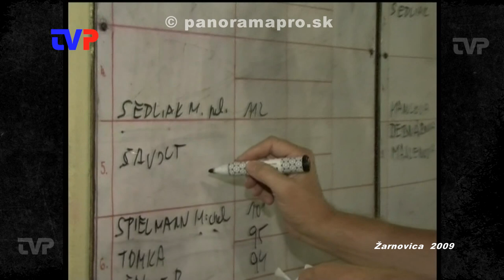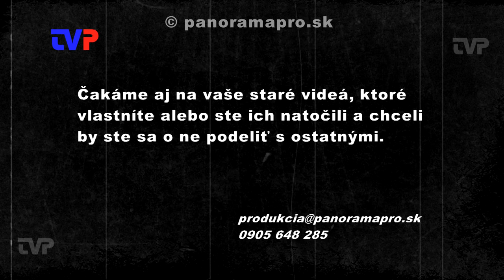Členovia jednotlivých klubov MTK Tatran hrali proti sebe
Členovia MTK Tatran Žarnovica  nastúpili v roku 2009 proti sebe do, pre nich, netradičnej súťaže v kolkoch.